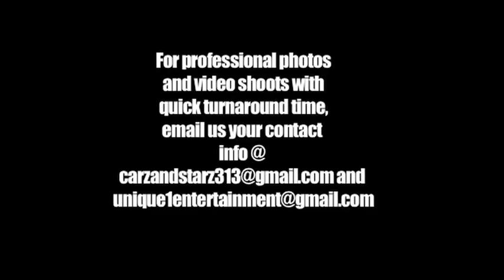MODELZ, REPTILES, AND SOUNDS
POWERED BY WOW ELECTRONICS.